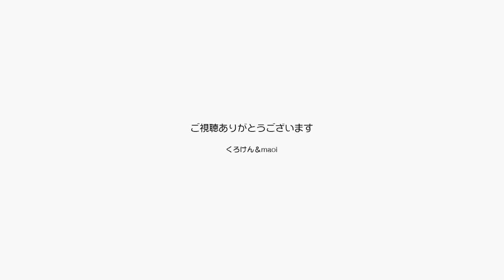日差しが長くなって来て喜んでいる猫達ジャン＆ポン【Jean & Pont 2023】2020/2/9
ゆったりと日差しを浴びてジャンくんとポンちゃんはくつろいでいます。
案と平和で幸せな時間でしょうか？
太陽は猫にとって栄養源ですもんね。
冬場は日差しがなかなか取れなくて申し訳なく思っていますが、ここへ来て日が長くなってよかったよかった！

2020年ジャン＆ポンカレンダー
2020年キトンシッティングカレンダー（ラブ、シオン、アンズ、チャコ、カオリン）